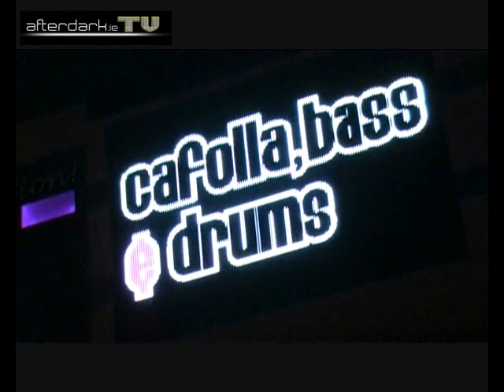Cafolla, Bass & Drums - Interview / Performance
Cafolla, Bass & Drums perform in The Wright Venue, Dublin, Ireland.